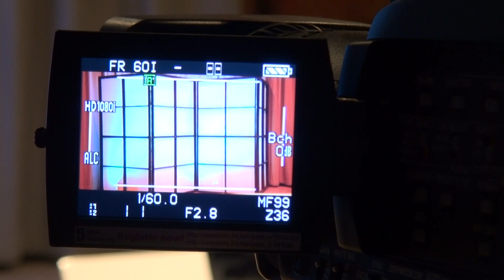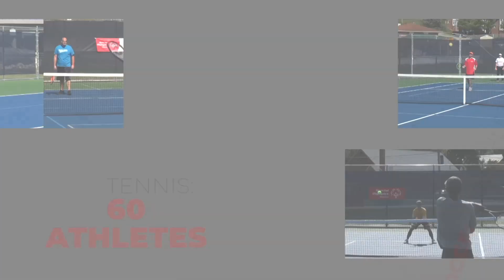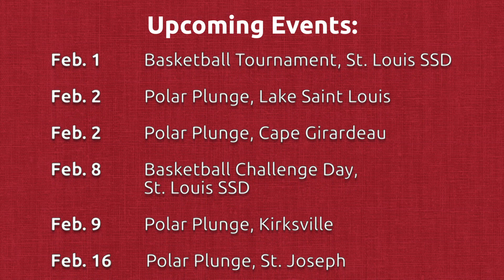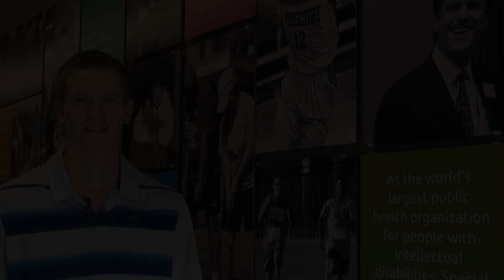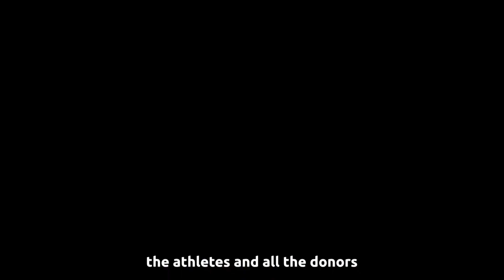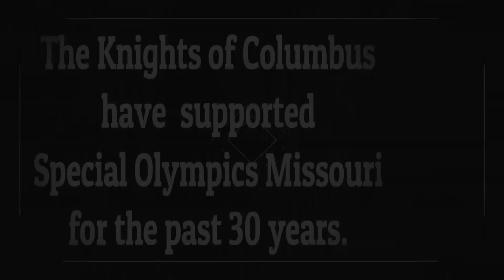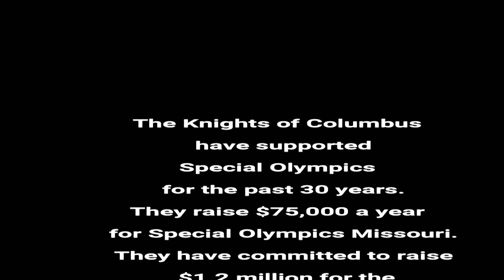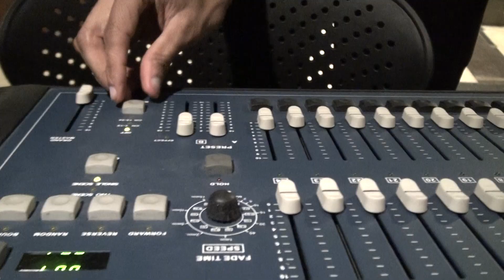SOMO TV Show: Episode 17 (Dec 8, 2018)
In the third episode of 2018 (and our 17th overall!), we:
- Chat with Meagan Davis and Derek Sandbothe, the two newest SOMO staff members (1:09-5:28)
- Learn about the 2019 Polar Plunge (5:30-6:00)
- Relive the best moments from the 2018 State Outdoor Games (6:01-11:35)
- Learn about upcoming SOMO events (11:36-12:55)
- Take a look back at the construction of the Training for Life Campus and learn from athletes what the campus means to them (12:56-18:31)
- Learn more about the partnership between SOMO and the Knights of Columbus (18:32-20:00) [produced by athlete-leader Allen Tobin]
- Take a look at the first-ever Sports, Health & Wellness and Life Skills Camp that took place at the Training for Life Campus in November (20:01-23:09)
- Chat with Lynna Hodgson and Lynn Shuffit who recently traveled to Washington, D.C., to be trained as official Special Olympics Health Messengers (23:09-26:05)
- Recapped the 2018 Drive It Home Raffle Giveaway (26:05-29:02) [produced by athlete-leader Allen Tobin]

As always, if you're looking for past episodes of the show, please